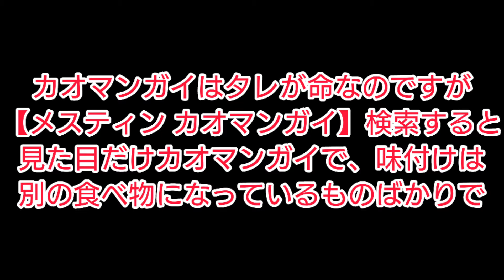絶品山ごはん⑰ 登山で作る本格タイ料理！ メスティンでカオマンガイ!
メスティン折設計者、富岡様のホームページで型紙をダウンロードできます！

自分も登録している、おすすめチャンネル！

カオマンガイはタレが命なのですが、【メスティン カオマンガイ】検索すると、見た目だけカオマンガイで、味付けは別の食べ物になっているものばかりで、非常に残念でしたので、メスティンで本格的なカオマンガイ作りたいと思います。
本物は鶏肉を別の鍋で茹でてから作りますが、私のは調味料とお米と鶏肉を一緒に炊き込む登山仕様なので家庭の炊飯器でも応用できますよ！
※ごはんに入れる調味料は、ナンプラーとシーズニングソース使っていますが、シンプルに塩でも美味しいです♪

お米と一緒に炊き込む【パクチーの根】と【にんにくスライス1枚】を冷蔵庫に忘れてしまうハプニングがありましたが、タレにもパクチーとにんにくが入っているので、普通に美味しかったですw

【ごはん】
・お米 ゴールデンフェニックスのジャスミンライス0.5合（寒いので、家で1時間吸水させてあります）
・水 80cc
・ナンプラー 小1
・シーズニングソース 小1
・パクチーの根（忘れた）
・にんにくスライス 1枚（忘れた）

【タレ】
・プリッキーヌ 1本（輪切り）
・にんにく 1欠（みじん切り）
・しょうが 少々（みじん切り）
・パクチー 1本（みじん切り）
・タオチオ 少1
・シーズニングソース 少1/2
・オイスターソース 少1/2
・シーユーカオ 少1/2
・ココナッツシュガー 少1
・ライム汁 少1

ミュージシャン: Philip E Morris